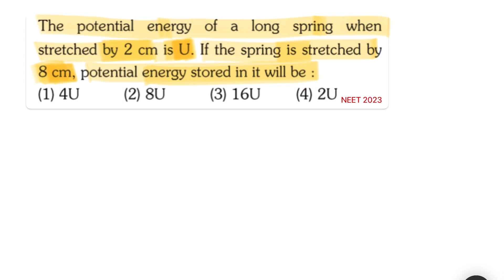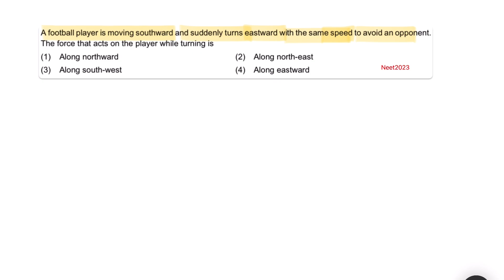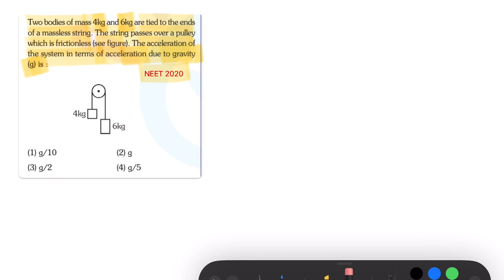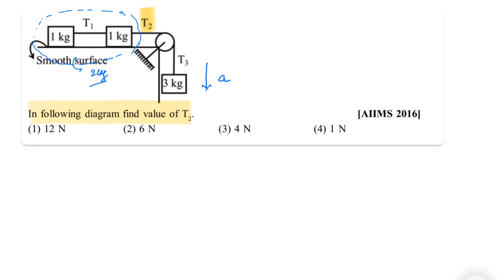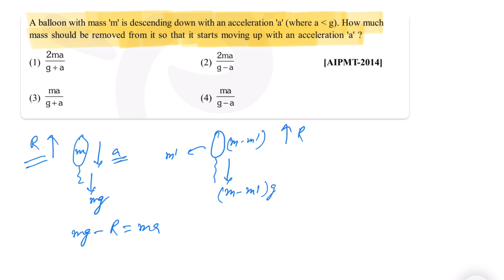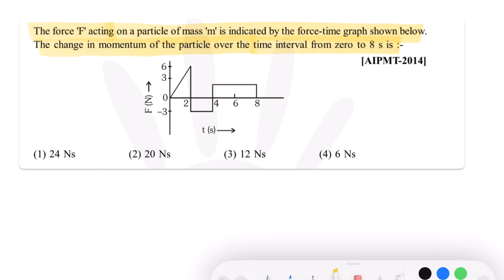NEET 2024 | 10 year PYQ🔥💪 |Newton laws of motion | physics class 11 th | DAY 2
hello guys in this video will are going to solve  previous year question related to newtons law of motion.
 please Watch this video care fully remember all the concepts and formula.

Topic covered:-
pyq neet physics
pyq of newtons law's of motion
neet pyq on Newton laws of motions
previous year question of neet newtons laws of motion
neet physics question on nlm
nlm pyq question on neet 2024
physic neet 2024 pyq question
neet easy nlm question
neet 2024 physics previous question
neet nlm question (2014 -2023 ) all questions